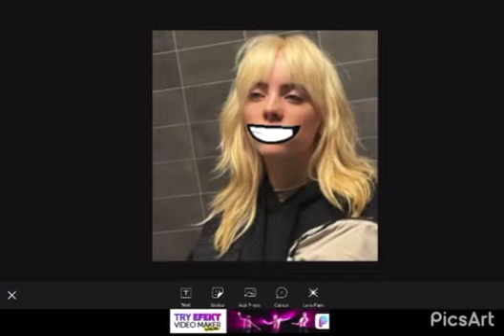I gave Billie Eilish a smile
(⁎˃ᴗ˂⁎)